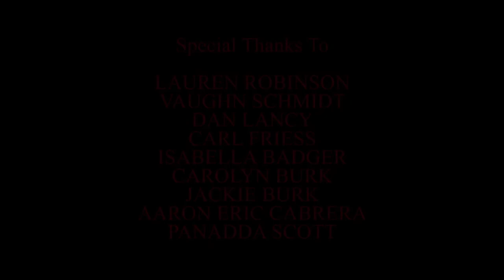WHERE THE SHADOWS FALL | A Short Film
“After being caught kidnapping a woman by a rogue photographer, a murdering psychopath must hunt down and silence the loose end.”

REVIEWS

AWARDS

“Best Short Film” Los Angeles Crime and Horror Film Festival - LOS ANGELES, CALIFORNIA USA
"Best Short Thriller" Milan Film Awards - MILAN, ITALY
“Best Horror Short 2018” NEO International Film Festival - CANAL FULTON, OHIO USA
“Best Short Film” Direct Monthly Online Film Festival
“Best Film” FunMills Film Festival and Competition
“Best Cinematography” FunMills Film Festival and Competition
“Top 10 Best Films of the Week” Direct Monthly Online Film Festival
“Finalist” Canton Film Festival - CANTON, OHIO USA
"Best Cinematography" Independent Horror Movie Awards
"Best Atmosphere" Independent Horror Movie Awards
"Best Kill" Independent Horror Movie Awards
“4th place Suspense-Thriller Short” International Horror Hotel Film Festival - CLEVELAND, OHIO USA
"Most Terrifying" Top Indie Film Awards - TOKYO, JAPAN

NOMINATIONS

Nominated for “Best Ohio Film” Nightmares Film Festival
Nominated for "Best Short Film" Festival of Fear
Nominated for "Best of Ohio" Film Festival of Columbus
Nominated for "Best Short Horror/Suspense/Thriller" Fort Worth Indie Film Showcase
Nominated for "Best Short" Independent Horror Movie Awards
Nominated for "Best Music" Independent Horror Movie Awards
Nominated for "Best Sound" Independent Horror Movie Awards
Nominated for "Best Short Film" Top Indie Film Awards
Nominated for "Best Director" Top Indie Film Awards
Nominated for "Best Cinematography" Top Indie Film Awards
Nominated for “Best Cinematography” International Horror Hotel Film Festival
Nominated for “Best Short Film” Diabolical Film Festival

OFFICIAL SELECTIONS

Cleveland International Film Festival
NEO International Film Festival - CANAL FULTON, OHIO USA
Lift-Off Sessions at Pinewood Studios
Rome Independent Prisma Awards
Independent Horror Movie Awards
Direct Monthly Online Film Festival
Canton Film Festival - CANTON, OHIO USA
RKDS Film Fest - VALDOSTA, GEORGIA USA
Haunted House Fear Fest - BERLIN, GERMANY
International Horror Hotel Film Festival - CLEVELAND, OHIO USA
Los Angeles Crime and Horror Film Festival - LOS ANGELES, CALIFORNIA USA
Top Indie Film Awards - TOKYO, JAPAN
Best of Latin America Film Festial - SANTA MONICA, LOS ANGELES USA
Fort Worth Indie Showcase - DALLAS, TEXAS USA
"Finalist" Milan Film Awards - MILANO, ITALY
Midsummer Scream Halloween and Horror Convention - LOS ANGELES, CALIFORNIA USA
Great Lakes State Film Festival - BAY CITY, MICHIGAN USA
HorrorHound Film Festival - INDIANAPOLIS, INDIANA USA
Film Festival of Columbus - COLUMBUS, OHIO USA
The World's Independent Film Festival - SAN FRANCISCO, CALIFORNIA USA
Creepy Tree Film Festival
Festival of Fear International Film Festival - EDMONTON, ALBERTA CANADA
Nightmares Film Festival - COLUMBUS, OHIO USA
Horror Haus Film Festival - LOS ANGELES, CALIFORNIA USA
Scare-A-Con Film Festival - LIVERPOOL, NEW YORK USA
LIFFT India Filmotsav World Cinefest - NEW LONAVLA, MALAVLI INDIA
Ikuska International Short Film Festival - PASAIA, INDIA
Snowdance Independent Film Festival - LANDSBERG AM LECH, GERMANY
Diabolical Horror Film Festival
FunMill Film Fest - CLEVELAND, OHIO USA

CAST & CREW

Writer / Director / Producer / Editor / Storyboard Artist / Production Designer: Aaron M. Cabrera
Writer / Producer / Director of Photography / Camera Operator: Jerod Nawrocki
Producer: Crissy Kolarik
Composer: Tony McVaney
Sound Designer: Greg Kraus
1st Assistant Camera: Brian Kramer
2nd Assistant Camera: Jeffrey Lange

Eric O’Connell
Crissy Kolarik
Kinsley Funari